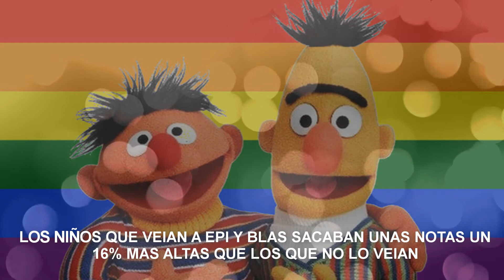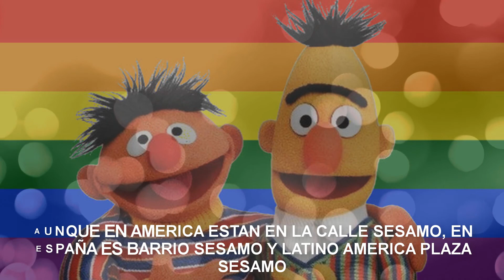10 Curiosidades de EPI & BLAS